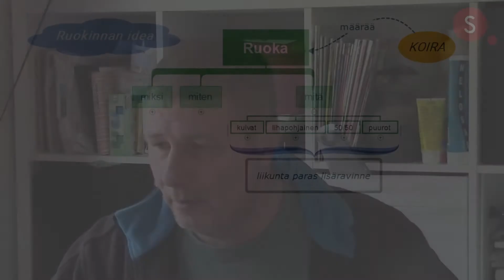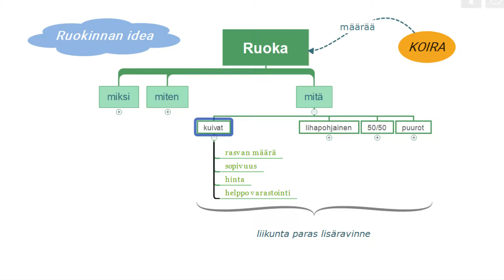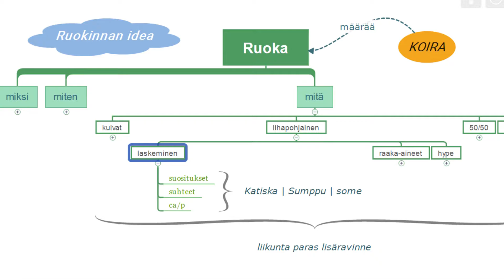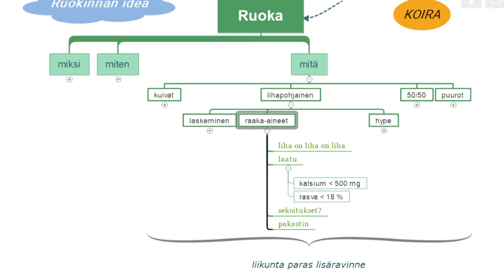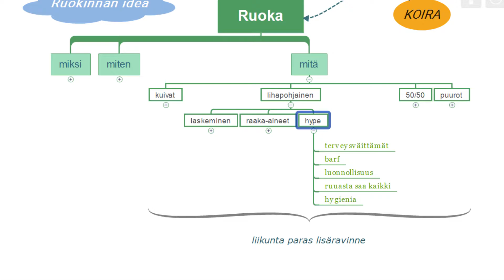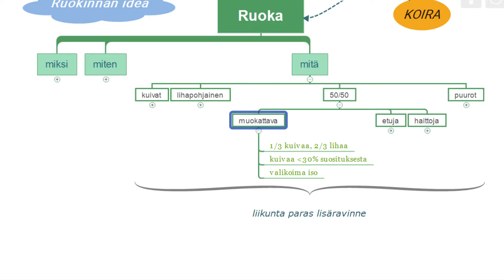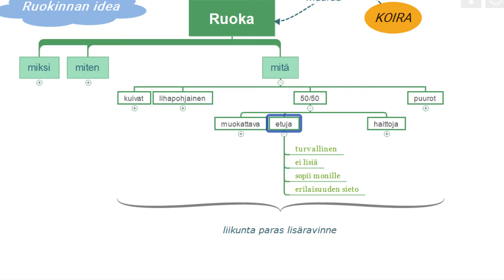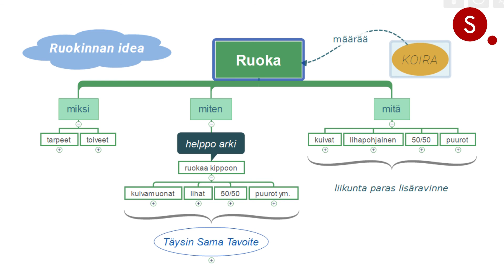Koiran ruokinta: Perusteet 3/3 (Mitä tarvitaan)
Verkkoluento selittää miksi ja miten koiraa ruokitaan. Usein luullaan, että kysymys miksi on turha, mutta luennon mytö selviää, että suurin osa ei tiedä aidosti miksi koiraa ruokitaan. Ja se täytyy tietää ennenkuin voi päättää miten koiraa olisi ruokittava,

Kolmas osa esittelee mitä ruokintaan tarvitaan, kuten ruokaa ja lisiä (tietysti).

Löydät kaikki osat, ja paljon muutakin, kanavan soittolistalta Koirien verkkokurssit.